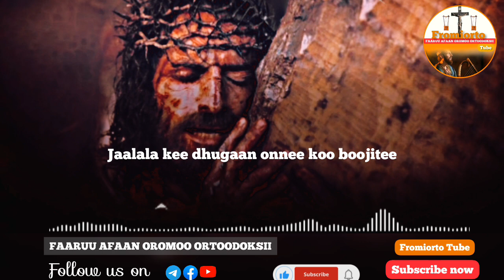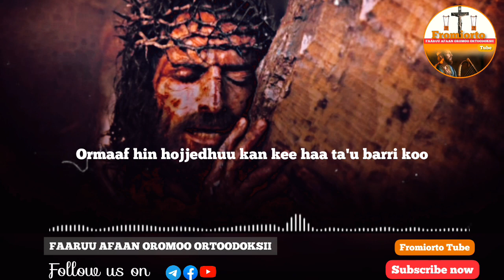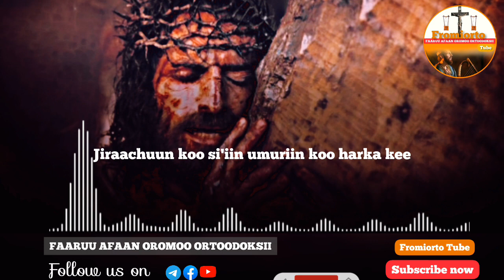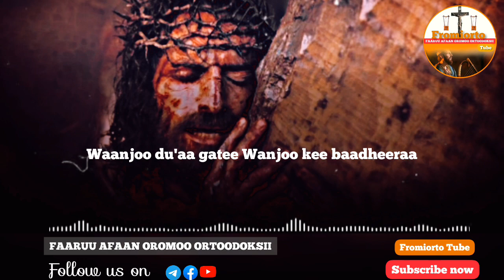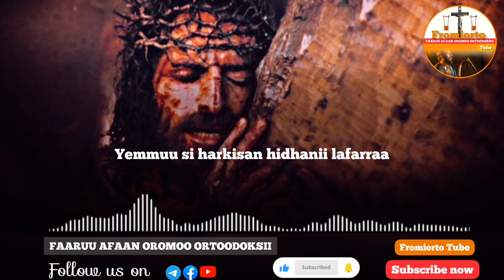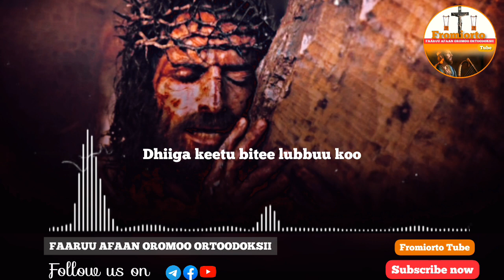+Ftu Yeroosan Dirribsaa +Bifa Keet Bareeche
Faaruu mimmiidhagoo Afaan Oromoo
Faaruu Gaggabaaboo Afaan Oromoo
Faaruu Afaan Ingiliffaa gaggabaaboo kan EOTC
Faaruu Afaan Amaariffaa gaggabaaboo
Qabsuura qulqullootaa
Asoosama Afuuraa
Walaloo Afuuraa

Oromoo ortoodoksii , oromigna mezmur, be hatiyategnaw dinkuwan,orthodox mezmur abel mekbib,faaruu afaan oromoo,english orthodox mezmur,abel mekbib mezmur, yetemeretu oromigna mezmuroch , faaruu afaan oromoo orthodox

Galaanaa Gaaromsaa QOMOO KOO New Ethiopian Oromoo Music 2022 Galaanaa_gaaromsaa,ethiopian orthodox tewahedo mezmur tewodros yosef የተዋህዶ ልጆች በፈጣሪ ስም ሰብስክራይብ አድርጉኝ የረቡዕ ውዳሴ ማርያም ትርጓሜ አድምታ# ye erob wudase mariyam tiruguwame adimta

Faarsaa cuuphaa bakka tokkootti walaloo isaa wajjiin new 2023 afaan oromoo orthodox mezmur lyric